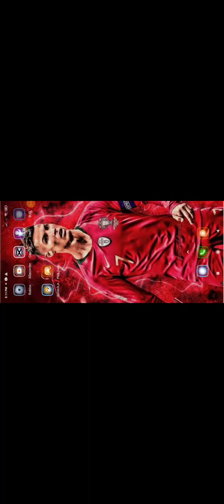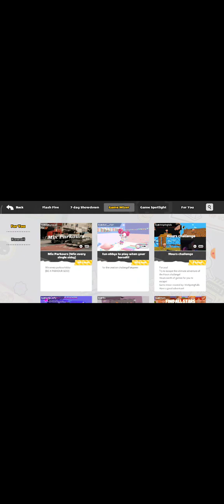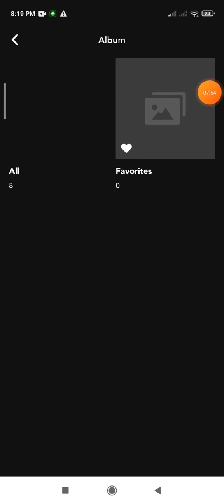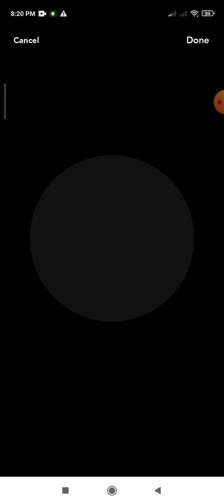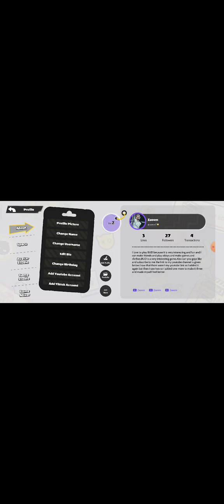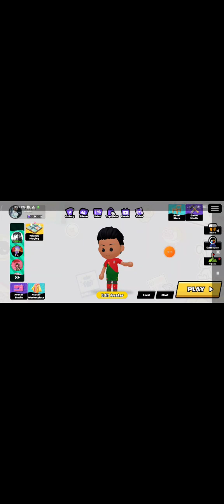Playing Bud also download BUD